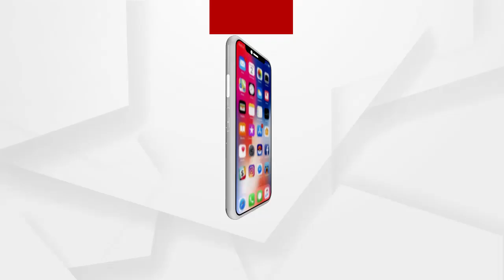ନିର୍ବାଚନରେ ଏତେ ସଂଖ୍ୟକ ଲୋକେ ଠିକ୍ କିନ୍ତୁ ଯାତ୍ରାରେ ନୁହେଁ!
ନିର୍ବାଚନ ହେଉ ବା ଫିଲ୍ମ ହଲ୍ ସବୁଠି ଏତେ ସଂଖ୍ୟାରେ ଲୋକଙ୍କ ସମାଗମ ଠିକ୍ କିନ୍ତୁ ଯାତ୍ରାରେ କାହିଁକି ଭୁଲ୍ ବୋଲି ସରକାରଙ୍କୁ ପ୍ରଶ୍ନ କରିଛନ୍ତି ଯାତ୍ରା କଳାକାର.
  ଅଧିକ ଖବର ପାଇଁ ଡ଼ାଉନଲୋଡ କରନ୍ତୁ “Argus News” ଆପ୍